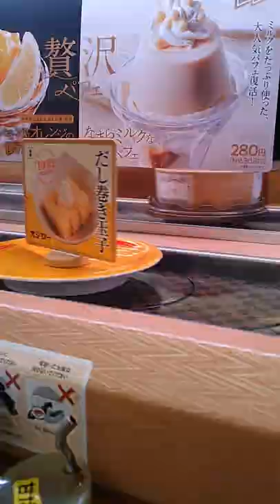What I Eat in a Day Living in Japan but I Go Bike to the Mountains and Have Conveyor Belt Sushi